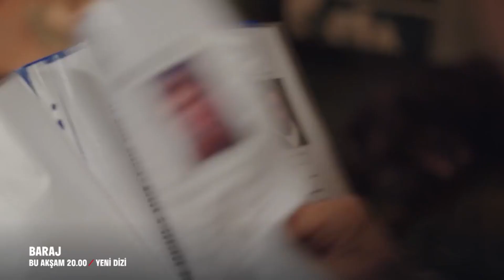Nehir DOARME cu Taric?! Nazim îi PRINDE în PAT?! Nehir lucrează ILEGAL! NEHIR EPISOADELE 1-5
Nehir DOARME cu Tarik?! Nazim îi PRINDE în PAT?! Nehir lucrează ILEGAL! NEHIR EPISOADELE 1-5